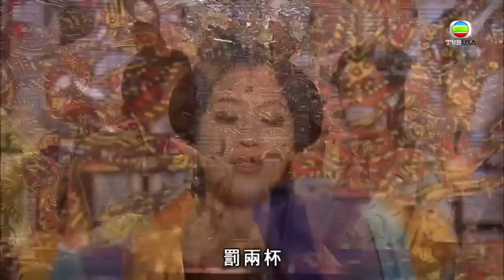東西宮略 | 西宮娘娘Show文采不成反被笑？| TVB港劇精華 | 線上看 | 郭晉安 | 陳法拉 | 陳敏之 | 阮兆祥 | 陳自瑤 | 古裝 | 喜劇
東西宮略 | 齊宣王(郭晉安)為重振齊國聲威，到深山尋找高人鍾無艷(陳法拉)相助，在情急之際順口開河以「無條件」作回報，事成後鍾無艷竟獅子張大口要當皇后娘娘，但齊宣王剛又答應立擁有國色天香的夏迎春(陳敏之)為后，諫官晏英(阮兆祥)速速獻計宣王立二人為東宮和西宮始暫緩風波；其實無艷當皇后只想輔助宣王打理國事，而迎春卻綿裏藏針伺機報仇，兩位娘娘軟硬兼施大鬥法，宣王鍾愛迎春的美貌，但求國運亨通亦不敢得罪足智多謀的無艷，更多番利用她單純的真愛，誰料一場六星連珠異象，各人身份大兜亂，引發連場笑話…